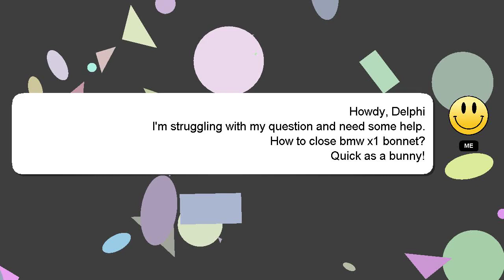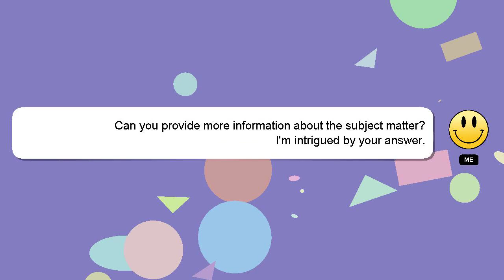How to close bmw x1 bonnet?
An introduction to myself in a few words, Good day, I am Delphi. I help you answer your questions. - How to close bmw x1 bonnet?

If you need more specific information, let me know by leaving a comment or starting a chat. If you provide an answer, I will 'heart' it as a sign of gratitude.

*1 What we are experimenting :*